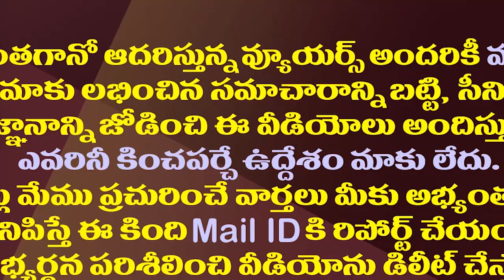ఏపీ రాజకీయాల్ని భ్రష్టుపట్టిస్తోంది ఎవరు?|| Why Has AP Politics Stooped Down Like This?